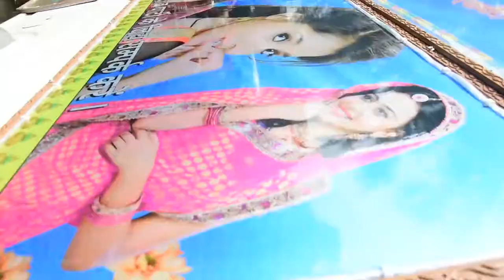Yashpal Dj song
Yashpal rajput